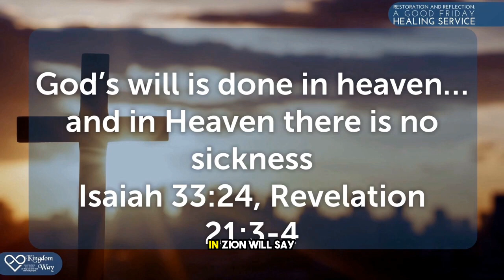Healing in Heaven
Why is healing throughout the Bible and church history and we think since our experience is different, it's not God's will to heal? Learn why it’s His revealed will and how to see His will done on earth as it is in heaven. Listen, watch or read the notes of the whole message